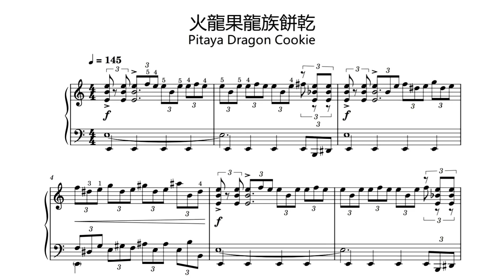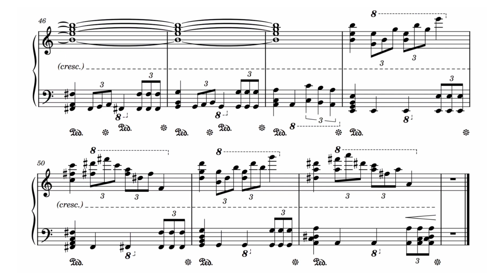【跑跑薑餅人】火龍果龍族餅乾挑戰營 🔥🐉🎹 |鋼琴譜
【火龍果龍族餅乾挑戰營音樂🔥🐉🎹】

頻道訂閱人數突破100人啦!!! (已經110ㄌXD
真是可喜可賀 可喜可賀~
謝謝所有人的支持 我今後也會繼續努力的! (大概吧

獻上我覺得實際演奏十分困難的火龍果挑戰營的譜
btw好喜歡封面火龍果餅乾的動作 真的有夠可愛
原本想著要把五龍的音樂湊齊
但才第一隻龍我就心累了ww
換了新封面 不知道大家覺得怎麼樣呢?
總之 之後還請多多支持
不要吝嗇留下你們寶貴的意見
也可以留言告訴我你還希望哪個音樂被做成鋼琴譜
說不定它會成為我下一部影片的題材哦! (機率性，不喜勿留)

➡填價錢（0元以上，包含0元）
➡點擊「我想要這個（I want this)」
➡填寫電子郵件
➡就可以下載檔案囉（檔案也會寄到您填寫的信箱內）